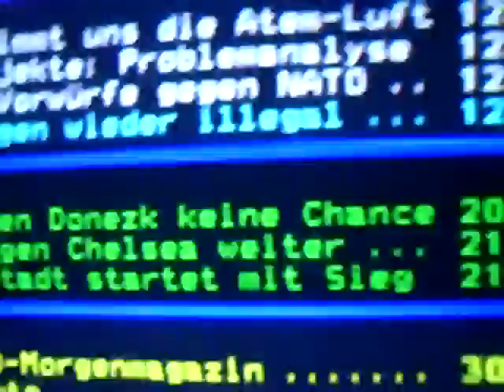THU/12/MAR/2015,06:50am - Day After Council Reply - Garage Open!